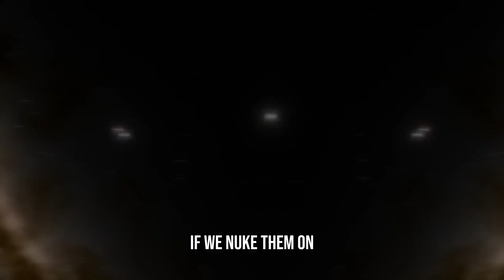What if we Destroy the Moon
In this mind-bending video, we delve into the hypothetical scenario of what would happen if the Moon, our faithful companion in the night sky, was suddenly destroyed. Join us on an eye-opening journey as we explore the potential consequences and far-reaching impacts that such an event would have on Earth, our planet's ecosystems, tides, climate, and even human civilization itself. From the disruption of ocean currents to catastrophic tsunamis and the extinction of species, we examine both the immediate and long-term effects that would result from the absence of the Moon. Brace yourself for an intriguing exploration of this thought-provoking "what if" scenario.